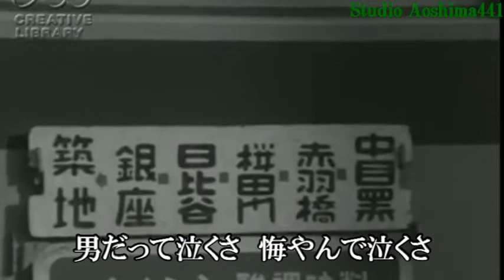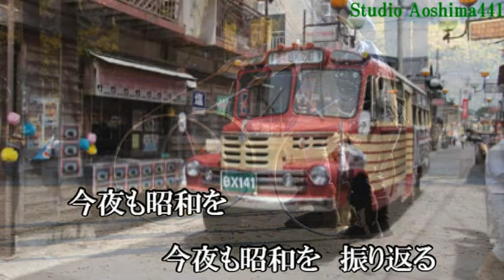昭和挽歌 桂竜士 cover 青島 通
作詞：ときなみかずえ　作曲：村沢良介